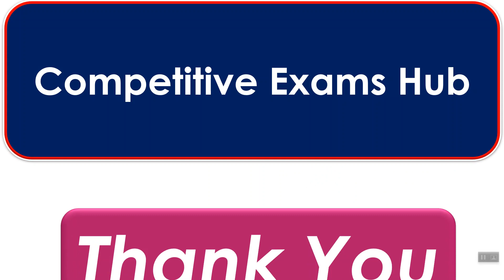पाखरांनी बंड पुकारले..